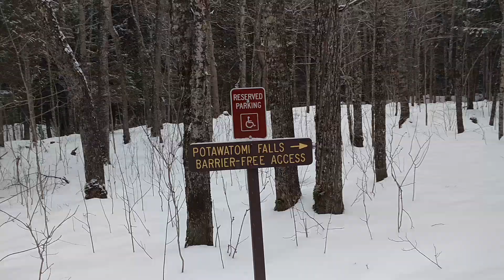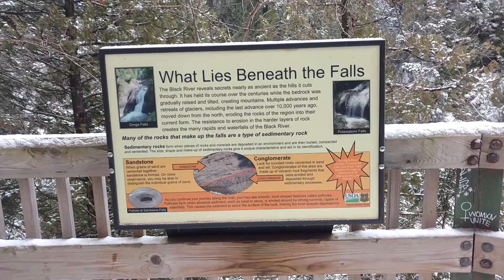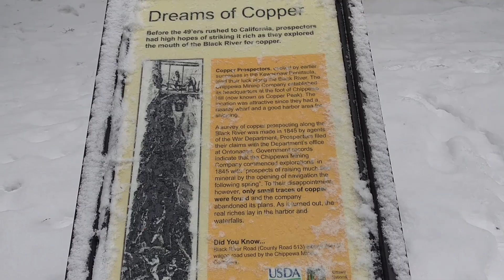Potawatomi and Gorge Waterfalls in the Winter | Life in the Upper Peninsula of Michigan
Dutch planned a surprise visit to some Upper Peninsula waterfalls.
Potawatomi and Gorge Waterfalls are located near Bessemer, Michigan.  In the Ottawa National Forest.  This was our first time visiting the falls and all I could say was, "WOW! "    I can't wait to go back in the summer.  Amazing waterfalls!

Welcome to my vlog...Life in the UP.  My name is Angela.  My family and I live in Michigan's beautiful Upper Peninsula, otherwise known as the U.P.  You may find me with my family, or spending time outdoors , and there is the chance that I may be in the kitchen preparing my favorite dishes and trying out new recipes.  Another thing I love to do is travel and share my experiences.    Life in the UP...more than just living in the U.P.